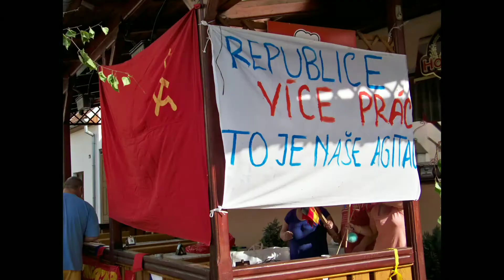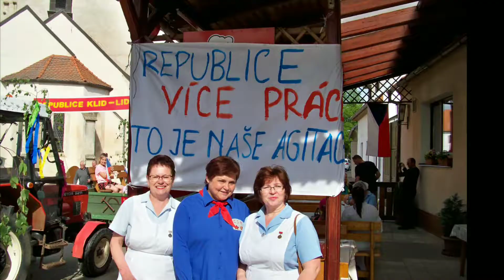1MÁJ HNANICE 2018 FOTKY